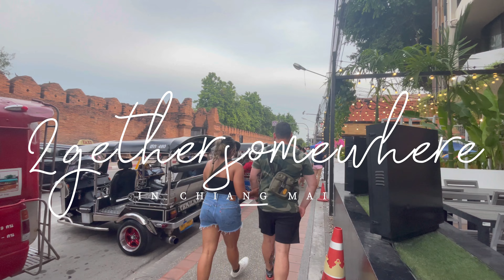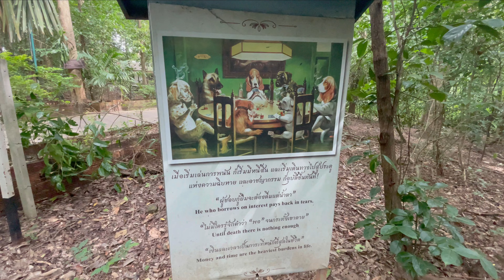CHIANG MAI Food Tour (plus Sunday Night Market/Walking Street)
CHIANG MAI Food Tour (plus Sunday Night Market/Walking Street)!  Along with our daughter Nikki, and her boyfriend Bruno, we flew from Bangkok to Chiang Mai for several days of touring Chiang Mai and indulging in the delicious northern Thai cuisine. On the second day of our visit, we decided to go on a food tour and taste more of the delicious northern Thai cuisine. We began by visiting two local restaurants, one which is known for making the best Khao Soi in Chiang Mai.  We then took a break and explored a local temple, Wat Umong, a forest temple known for it's caves.  Then we went back into the Old City for shopping and more eating at the city's Sunday Market/Walking Street.  The street food there is some of the best in Chiang Mai! Join us for our second day of exploring Chiang Mai!

** ANN IS A NATIVE OF THAILAND AND GAR HAS LIVED IN THAILAND FOR 15 YEARS.

↠ All Music Used in this Video comes (Best Copyright-Free Music - Try it Free!).